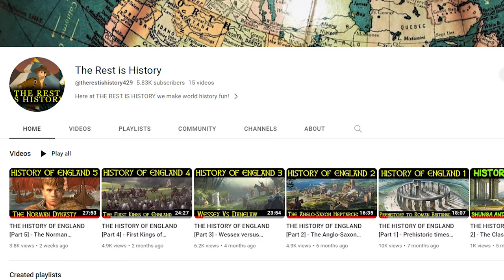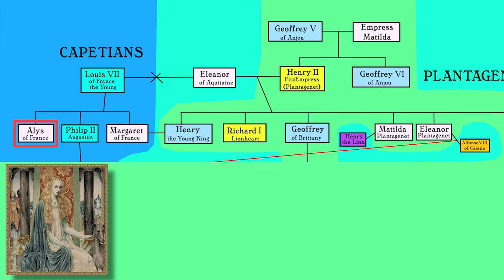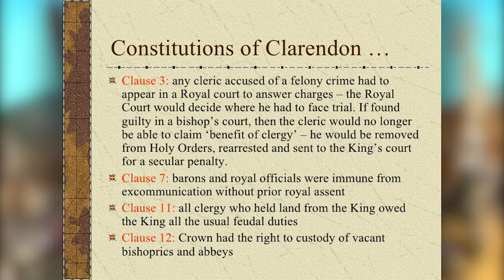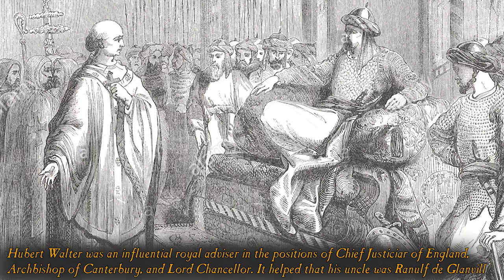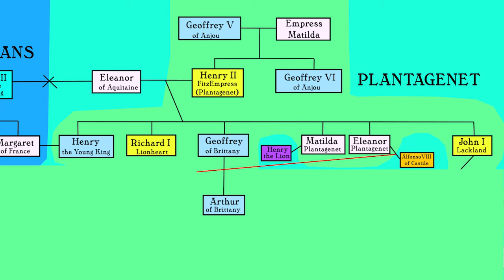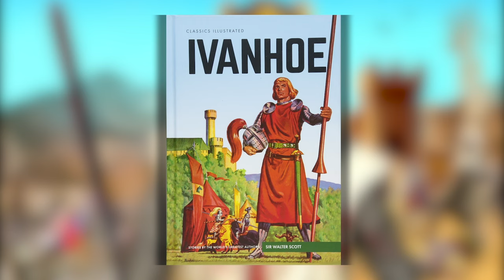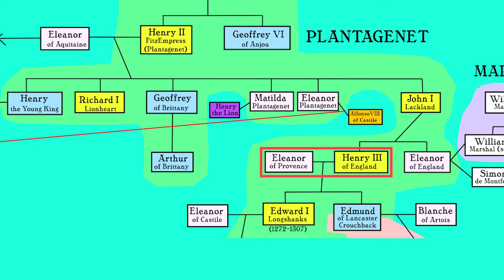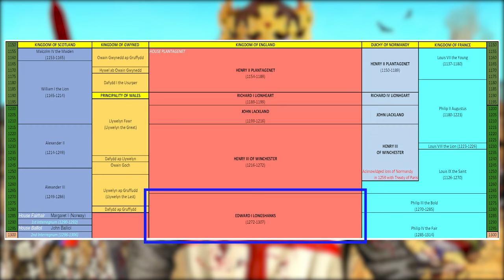The HISTORY of ENGLAND [Part 6] - The Plantagenet - Henry II, Richard Lionheart, John Lackland...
Today we bring you something new! Stick around after the end credits for some hilarious voice outtakes :)

THE HISTORY OF ENGLAND [Part 6] -  Beginnings of the Plantagenet Dynasty.
In this sixth video of our series on the History of England, we cover:

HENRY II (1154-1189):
- After marrying Eleanor of Aquitaine, Henry II gained the huge Angevin Empire, spanning most of Britain and France. This empire was not homogeneous, but rather a mishmash of territories, cultures, languages, laws and currencies.
- The King had several legitimate sons (Henry, Richard, Geoffrey and John) and daughters, as well as others with many lovers, most notably Rosamund Clifford.
- Thomas Becket, a former friend, was appointed Archbishop of Canterbury, whereupon he became radically religious and clashed with the King, defending the church's power and independence.
- After exiling Becket, Henry turned to conquest, landing in Ireland amidst a conflict initiated by Dermot MacMurrough, King of Leinster, and his ally Richard de Clare.
- Pope Alexander III placed an interdict on England, so the King recalled Becket to negotiate, but he kept up his defiance and was eventually murdered at Canterbury Cathedral by knights seeking to please Henry.
- In 1173, Henry's wife and children turned against him in The Great Revolt, seeking more power.
- Henry defeated the rebels and signed the Peace of Montlouis, pardoning his children and making some concessions.
- In 1182, Henry the Young King died and later so did Geoffrey, leaving the succession open to Richard, who became king in 1189, when his father fell ill and passed away.

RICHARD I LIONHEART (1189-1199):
- Richard's coronation saw several incidents of violence against Jews, who were generally hated.
- He then took part in the 3rd Crusade, leaving two regents.
- On the way he married Berengaria of Navarre and conquered the island of Cyprus.
- Once in the Holy Land, he took Acre and got into trouble with Duke Leopold of Austria.
- After taking Jaffa but failing to reconquer Jerusalem, Richard agreed a truce with Saladin so he could return to England, as his brother John had managed to take power.
- On his way back, Richard was captured by Duke Leopold and imprisoned until Pope Celestine III intervened. He was then transferred to Holy Roman Emperor Henry VI, who held him until he obtained a ransom.
- Richard returned to England in 1194, pardoned his brother and retook his lands from the King of France.
- In 1199, Richard was killed. Leaving no heirs, the throne went to John.

JOHN I LACKLAND (1199–1216):
- King John I had to fight off a rival claim by his nephew Arthur of Brittany, whom he eventually captured and killed.
- His advisor William Marshal persuaded John to focus on England, where he had enough trouble with the church and rebellious Welshmen such as Llywelyn the Great.
- John put together a coalition of European rulers to fight the French King at the Battle of Bouvines, where they were defeated and he lost most of his French territories.
- Several nobles rose and forced John to sign the Magna Carta. Later the 1st Barons War broke out, with rebels supported by French forces. John died while fighting them off.

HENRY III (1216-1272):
- The royal forces backed Henry III and defeated the rebels.
- In 1254, Henry was offered Sicily, but the conquest required new taxes and the King was forced to sign the Provisions of Oxford, which established a precursor to Parliament.
- The nobles, led by Simon de Montfort, rebelled in the 2nd Barons War and captured Henry and his son Edward after the Battle of Lewes.
- Prince Edward escaped and put together an army, defeating the rebels and killing de Montfort.
- Henry III died while Edward was away on Crusade. Upon his return he became the first fully English King, Edward I Longshanks.

As always, we've peppered the video with funny memes (if you don't recognize them, you can ask in the Comments Section or our Social Media profiles, we read all of it)

Eleanor Morton returns to provide the narration (YouTube: EleanorMortonable - Twitter: @eleanormorton - Instagram: @eleanormortoncomedy) and if you stick around after the end credits you can hear some funny outtakes.